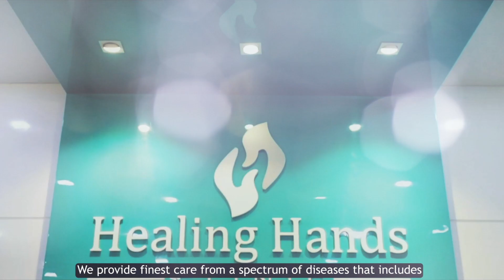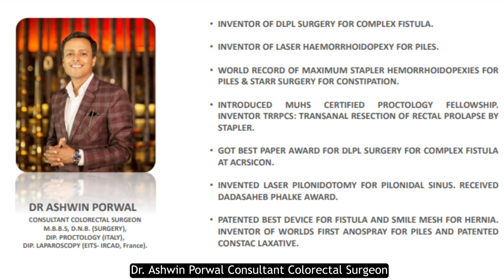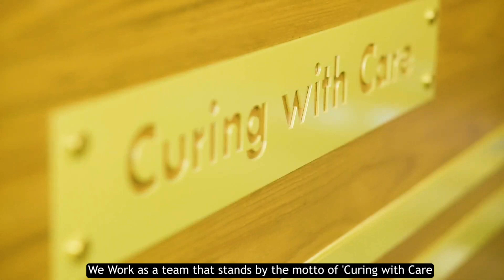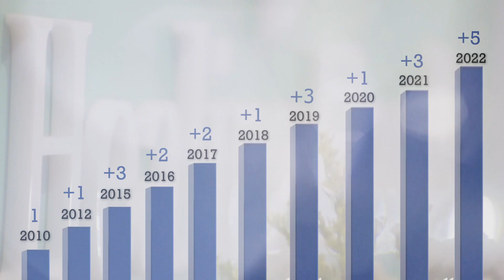Setup your own Hospital with Healing Hands Clinic , Asia’s Leading Proctology Hospital chain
Join our YouTube Fam for more healing videos.

To Book Appointments :
Maharashtra :
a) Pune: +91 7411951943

Karnataka:
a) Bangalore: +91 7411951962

Telangana:
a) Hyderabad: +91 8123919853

Gujarat:
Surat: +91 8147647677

Punjab:
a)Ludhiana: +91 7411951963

Rajasthan:
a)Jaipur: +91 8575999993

About Founder:
Dr.Ashwin Porwal - Consultant Colo-Rectal Surgeon,
Dip. Laparoscopy (EITS, IRCAD, France), Proctology (Austria)
MUHS ( Maharashtra University of Health Sciences ) recognized Professor in Proctology.
Healing Hands Clinic: Center for Piles, Constipation, Fistula, Fissure, Prolapse, Hernia, Circumcision &amp;
Varicose Veins.
Certified as Centre of Excellence for Proctology by Dr. Antonio Longo ( Inventor of MIPH for Piles and
STARR for ODS )
Certified as Centre of Excellence for 3D Hernia By Dr. John Murphy ( Ex-President American Hernia
Society )